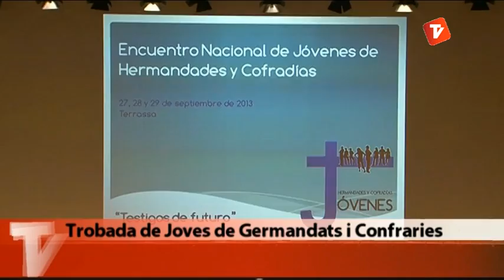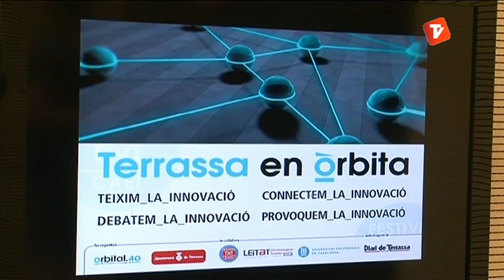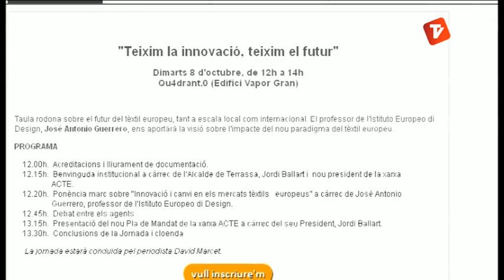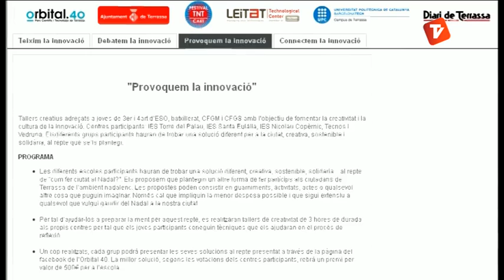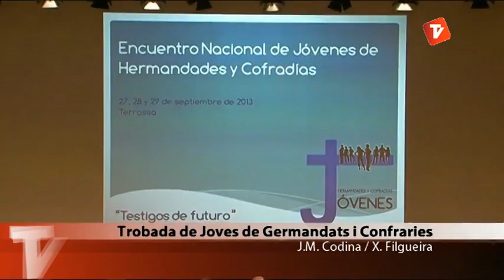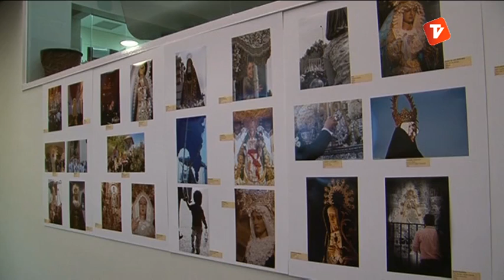Notícies Vespre 30-09-2013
Notícies vespre de Canal Terrassa Vallès d'aquest dilluns 30 de setembre de 2013, presentat per Òscar Pericas i Joan Gutiérrez.